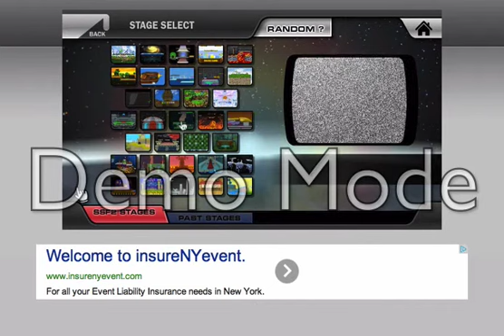Super Smash Flash 2 ep. 4 SINGING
Today I will be playing Super Smash Flash 2.